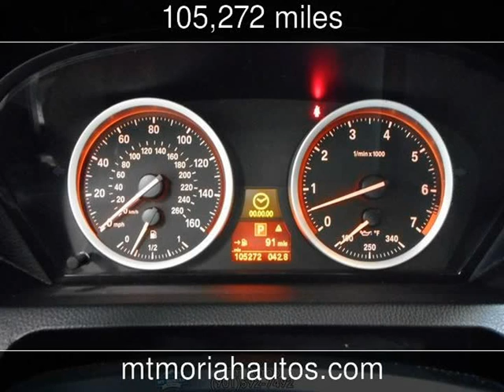2010 BMW 650i Used Cars - Memphis,Tennessee - 2018-05-08